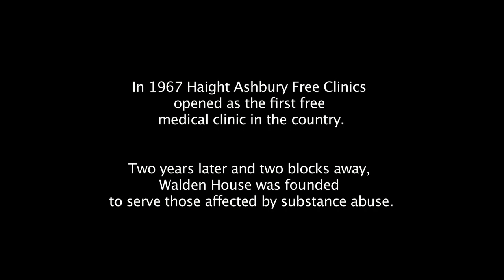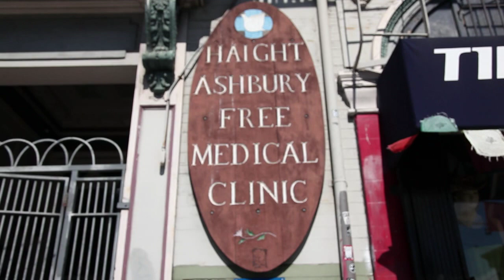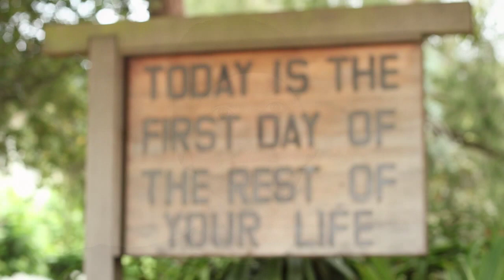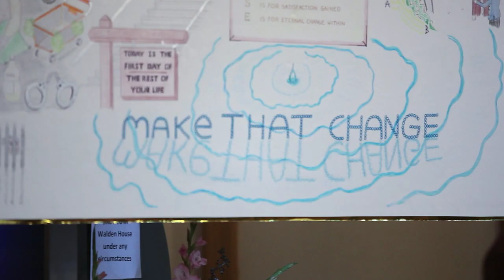Haight Ashbury Free Clinics - Walden House V3.mp4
BTCSF 2011